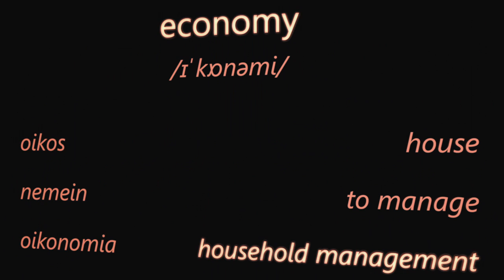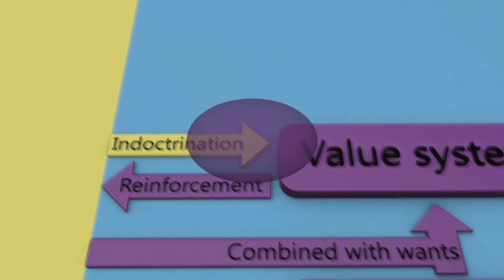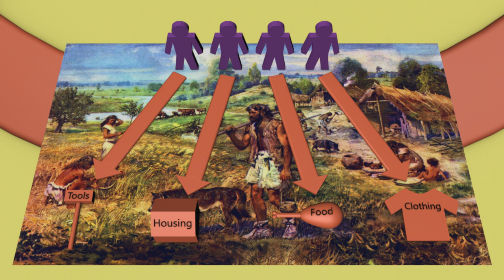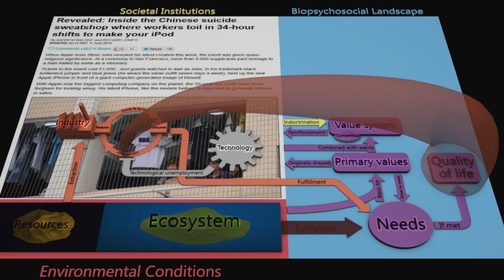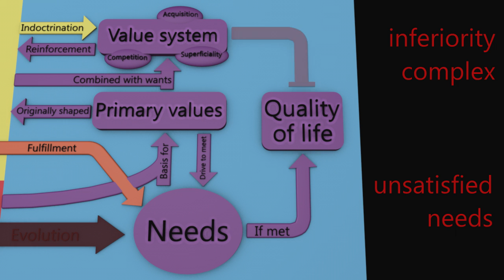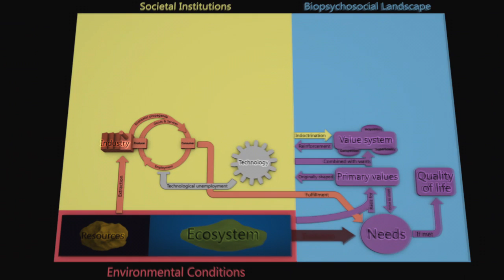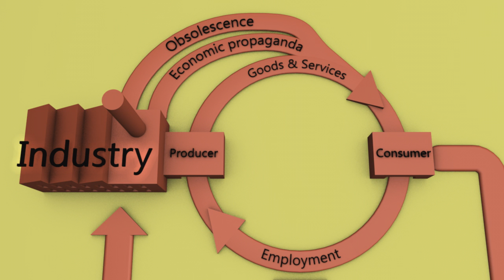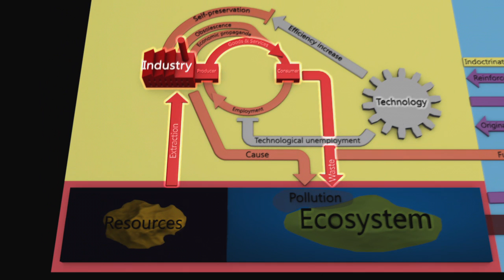Synergy - 2 - Economy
Part 2 focuses on the engine of our economy - cyclical consumption - and the wasteful, neurotic consumer culture that emerged from the need of an ever growing industry.

This presentation aims to illustrate the root causes and interwoven effects of social corruption.

By Marian Thomas